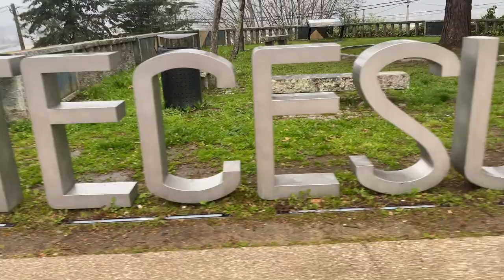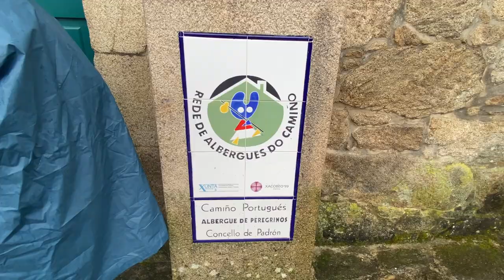Bagnati e Felici - Cammino Portoghese - 9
Tappa 9: Caldas de Reis - Padròn.
Il mio Cammino Portoghese della Costa prosegue.
Di nuovo la pioggia, ma Santiago ormai è vicina.
Dove ho dormito:
Caldas de Reis: Albergue O Cruceiro
Padron: Ostello per pellegrini di Padròn